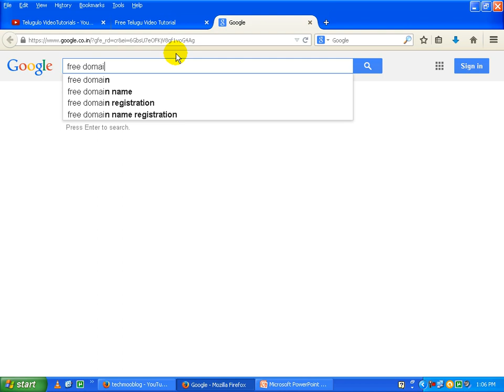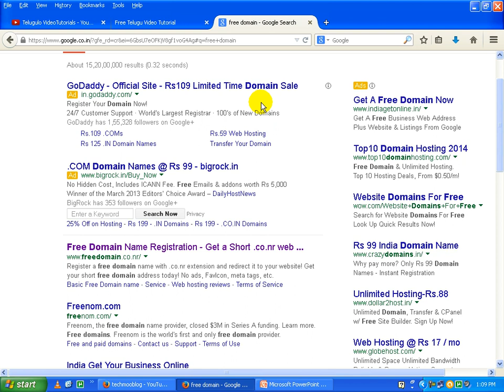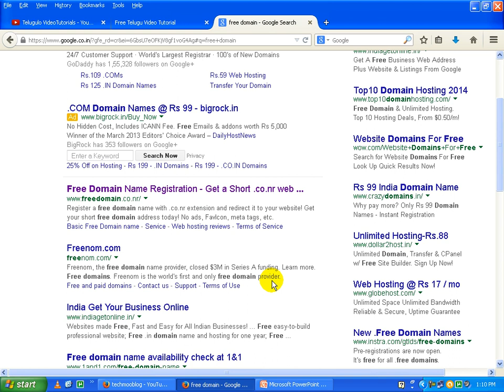Search engine Marketing (SEO) In telugu Part 2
Search engine Marketing ,SEO In telugu ,ms excel 2007 tutorial in telugu,ms word 2007 tutorial in telugu,c language tutorial for beginners in telugu,
pagemaker tutorial in telugu,adobe photoshop tutorial in telugu,